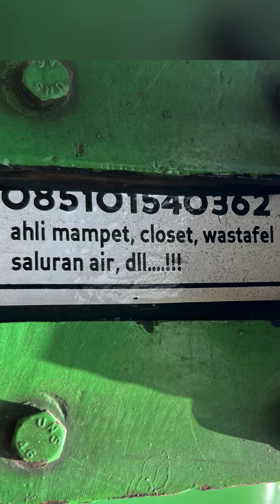SEDOT WC 400K